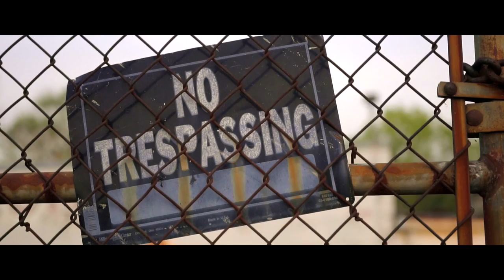Wiluciano - FreeBandz ( Official Music Video )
Or

SEARCH ::::: [[[ WILUCIANO 19 ]]] ON ANY STREAMING PLATFORM ‼️
FOLLOW ME ON ALL SOCIAL MEDIA @Wiluciano